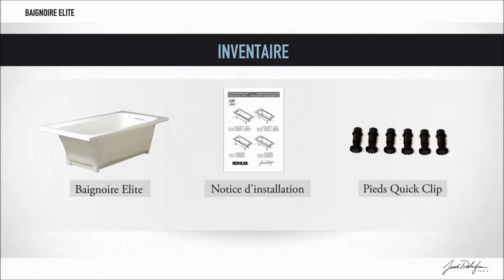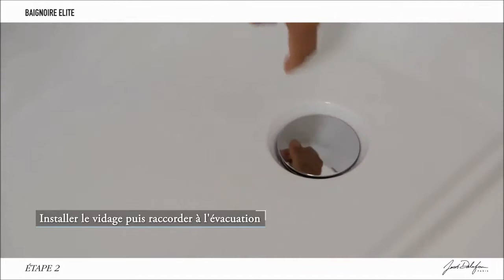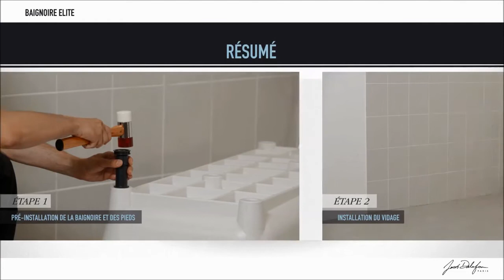Установка акриловой ванны Jacob Delafon Elite